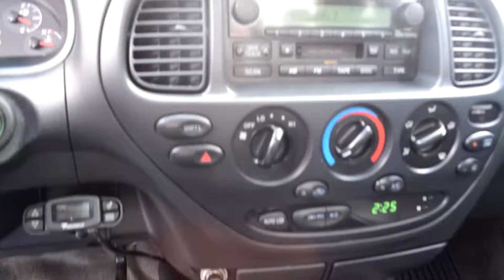2006 Toyota Tundra Limited 4WD